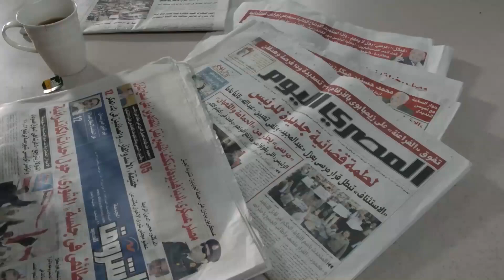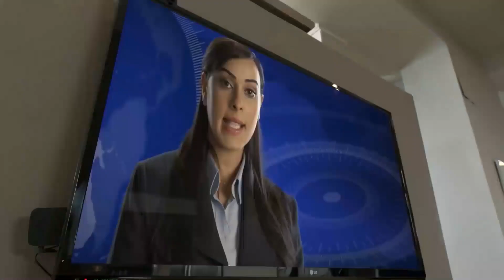عشر دقايق من الضحك الهستيري المتواصل مع أسطورة الكوميديا محمد هنيدي 🤣